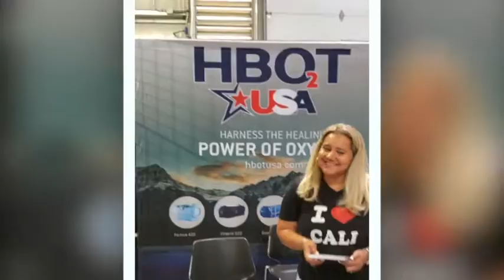Adapt after Treat Day or Splurges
In this video I show how easy it can be to get back on track after "life" happen once you have the tools you need.

I had spent the summer incorporating what I like to call "diet variation."  Other people may call it cheating, treats, or socializing!

Using the keto-mojo and the tools we teach in our 7 Week Program you can easily and quickly get yourself feeling great in a matter of 24 hours or less.

 17 Hanover Road, Building 300,

Office Hours:
Sunday – CLOSED